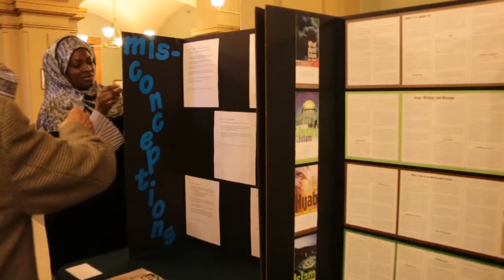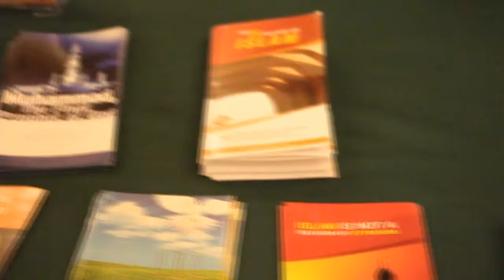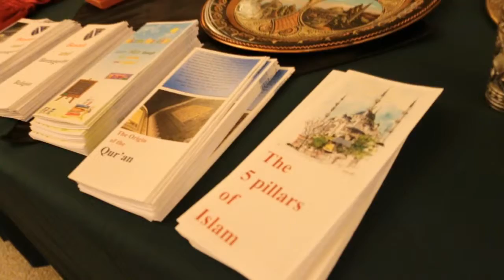Islam, Our Friends and Neighbors 4.10.19